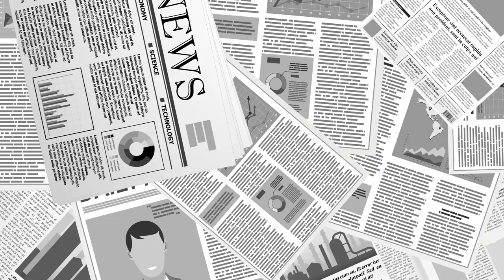허락받고 이사하는 시대 / 왜, 더 큰 평수로 옮겨요 [공병호TV]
Bitcoin : 3MTW849AkP2ftLeSK2teZHMmzLu7Z83s9U